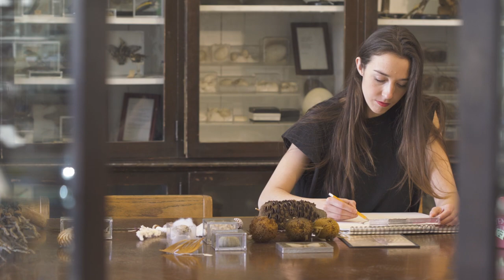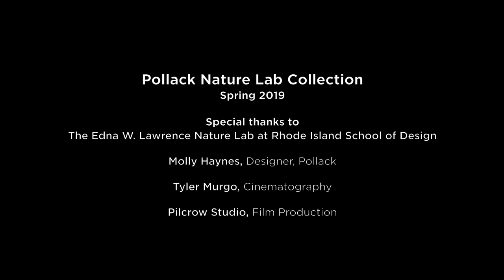Pollack Presents Nature Lab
Discover the inspiration behind Nature Lab, the namesake fabric of our Spring 2019 collection.